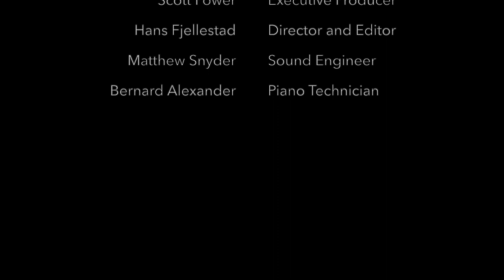Ric'key Pageot - William Grant Still - A Deserted Plantation Mov. 1 'Spiritual'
Video Directed & Edited by Hans Fjellestad

William Grant Still: A Deserted Plantation / Ric'key Pageot • STNS 30216
Release Date: 2/3/2023
Recorded September 29,2021 and October 17, 2022 at Allegro Recordings, Burbank, California
Producer: Ric’key Pageot for CrazyglueMusic
Engineer: Matthew Snyder

Executive Producers: Jon Feidner for Steinway & Sons and Scott Power for Crewest Studio
Art Direction: Jackie Fugere
Design: Cover to Cover Design, Anilda Carrasquillo
Photos of Ric'key Pageot: Nilaya Sabnis
Production Assistant: Renée Oakford
Piano Technician: Bernard Alexander
Piano: Steinway Model D #519958

Ric'key Pageot is proudly endorsed by Steinway & Sons pianos